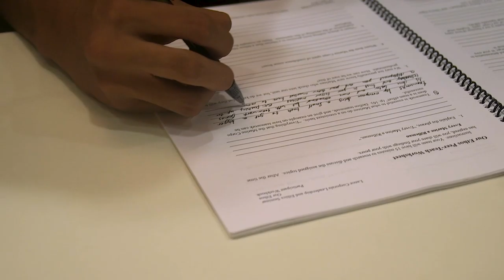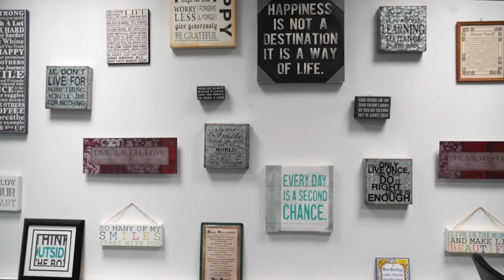SARC of the Year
Sexual assault response coordinators – like U.S. Marine Forces Europe and Africa's Sharon Adams – play a critical role in the Marine Corps’ battle against sexual assault. (U.S. Marine Corps video by Cpl. Taryn Escott)